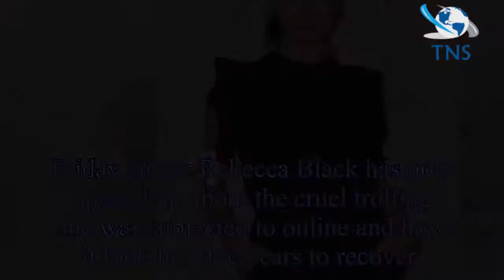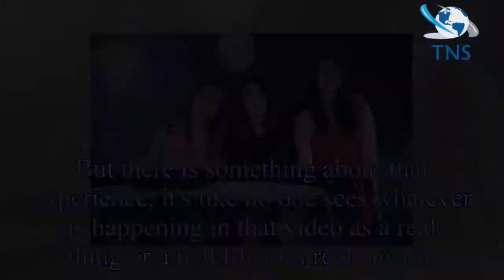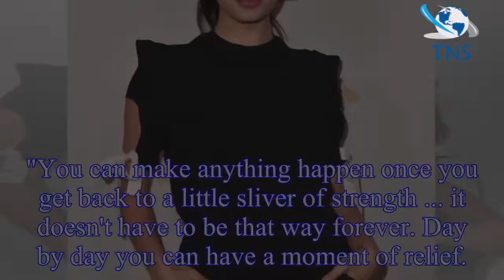Friday singer Rebecca Black reveals it took her FIVE YEARS to recover from cruel online trolling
Friday singer Rebecca Black has now opened up about the cruel trolling she was subjected to online and how it took her five years to recover.
After Friday was released on YouTube in 2011, it was dubb